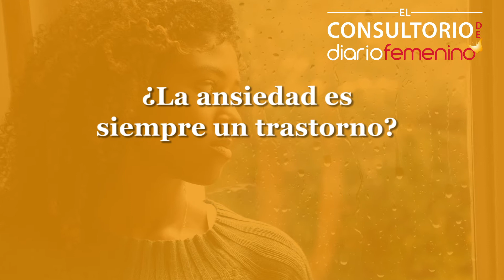8 diferencias entre la ansiedad y la depresión que deberías conocer: cuida tu salud mental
Los trastornos del estado de ánimo y la sobrecarga emocional o laboral son los problemas de salud mental más comunes en nuestra sociedad. Sin embargo, no es nada fácil diferenciarlos. Para ello, hablamos con la psicóloga Laura Ruíz Mitjana. Ella nos explicará en diferentes puntos las similitudes y diferencias de la ansiedad y la depresión. ¡Dale al play!